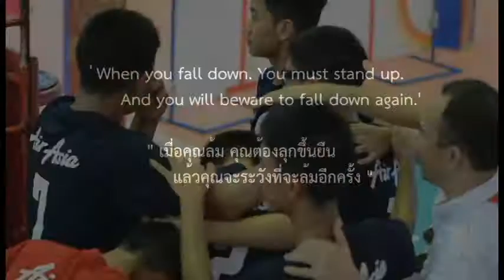Assumption AirAsia Volleyball youth under 14 years